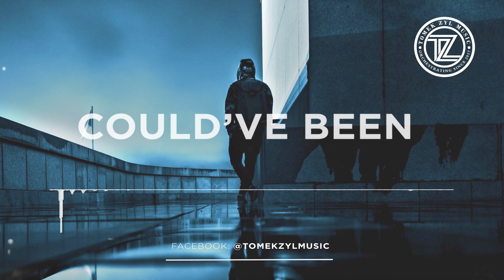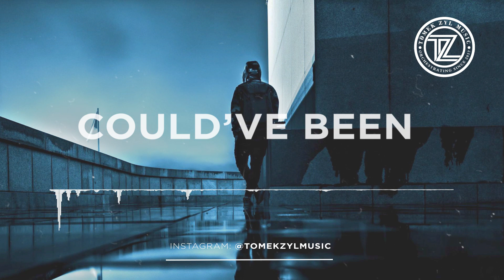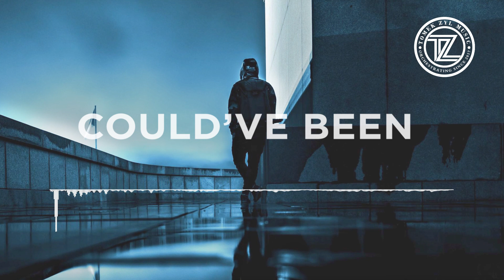Kekra - Dans L’dos - UK Garage House Type Beat ►Could've Been◄ Instrumental 2020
All beats can only be used for non-profitable, non-commercial projects and nothing else besides that. I must also be credited ("Produced. By Tomek Zyl Music")

Please, keep in mind a license must be purchased for profit & commercial use.